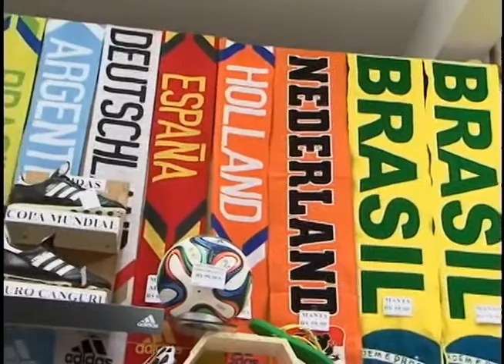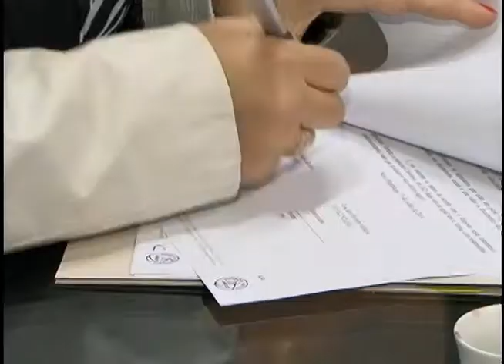TV Feevale - Plantão - 06-17-2014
No plantão de hoje acompanhe a venda das camisas da seleção, previsão do tempo para os próximos dias e ainda o assassinato de um empresário na noite de ontem, no bairro Boa Vista.